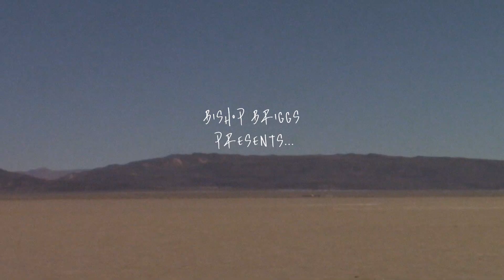Bishop Briggs - Art of Survival (Behind The Scenes)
Videographer & Edit by Ashley Osborn